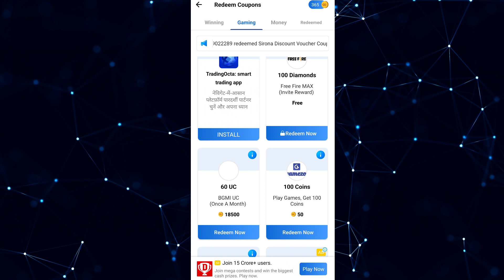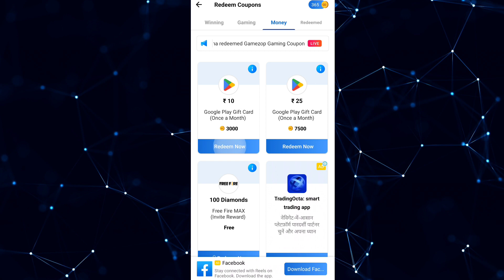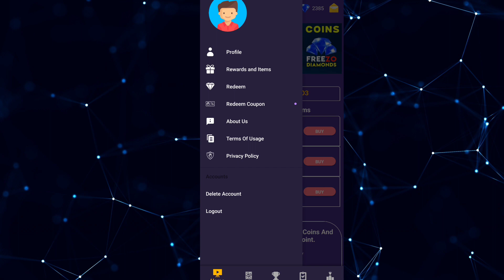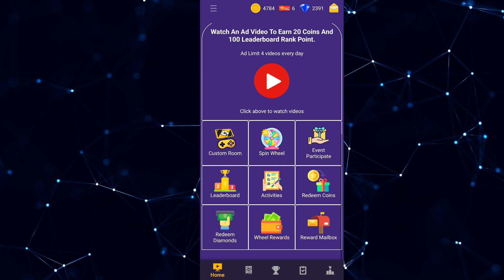Rooter App & Loco App VS Freezo Diamonds App & Fire Aim App, Which Is Best Redeem Code Earning App